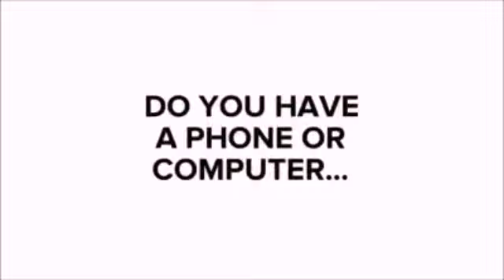Madd Man vs Scrap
Word war 1 Event battle Ontario vs Kalamazoo ! Who won let us know below !